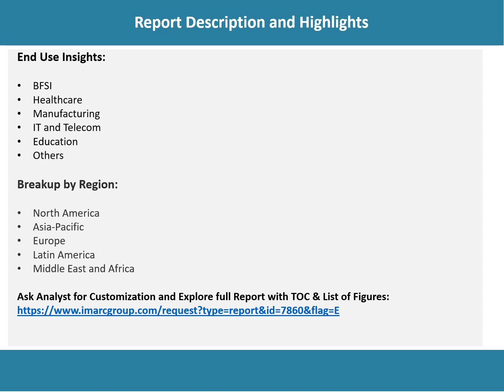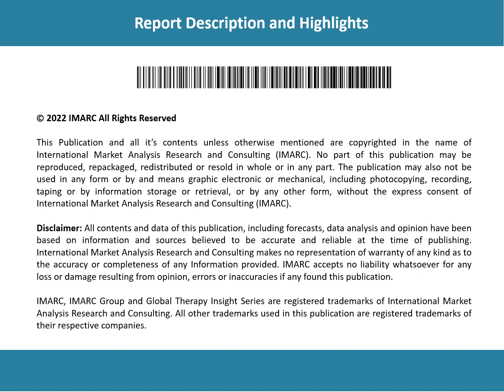Global Recruitment Process Outsourcing RPO Market Share, Size 2023-2028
The global recruitment process outsourcing (RPO) market size reached US$ 6.8 Billion in 2022.